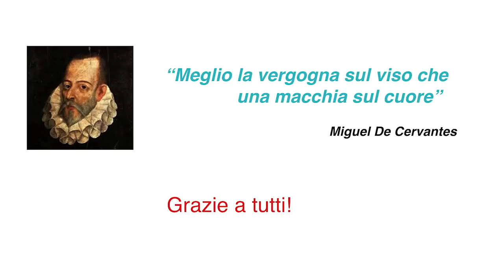Angela Lombardo - Don Chisciotte e Sancho Panza - Freelancecamp Roma 18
La mia storia, le mie scelte di studio, lavoro e di vita. Perché Don Chisciotte e Sancho Panza? Perché sono le due anime che mi abitano e che convivono (quasi mai pacificamente) dentro di me da sempre.